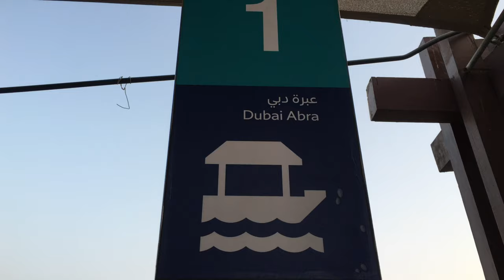ABRA DUBAI | Al Sabkha Water Station | Boat Ride from Baniyas to Bur Dubai vice versa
Riding boat from Al Sabkha Station Baniyas Road to Bur Dubai Station.

Cheers 🙏🏼🍻
See you guys on next vlog!